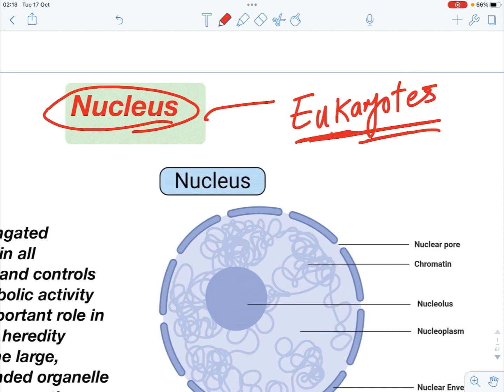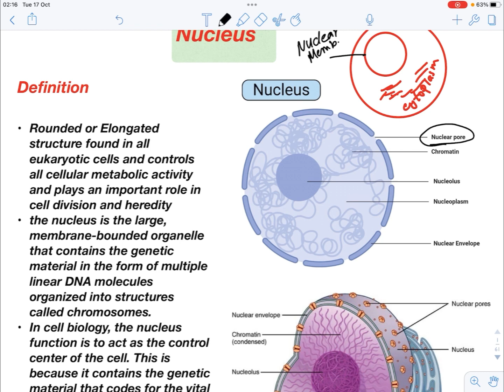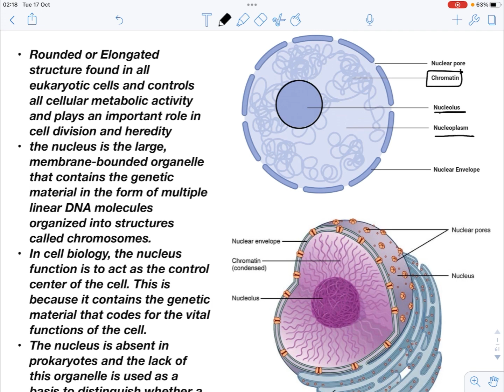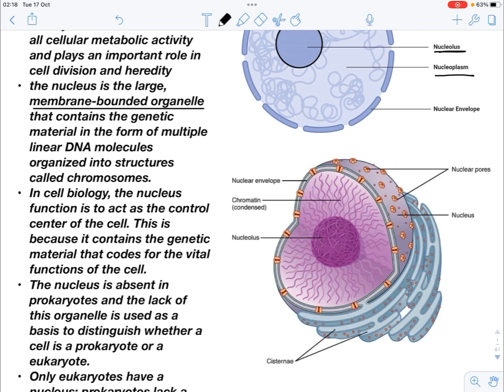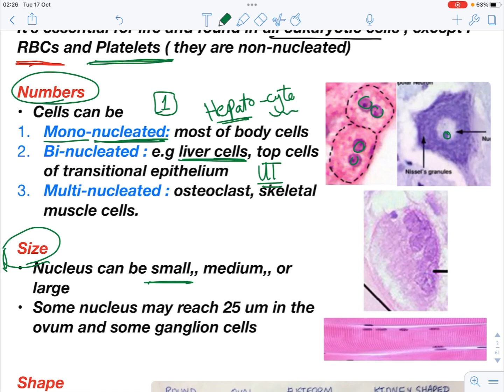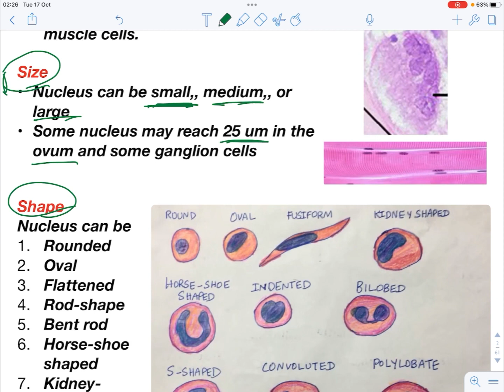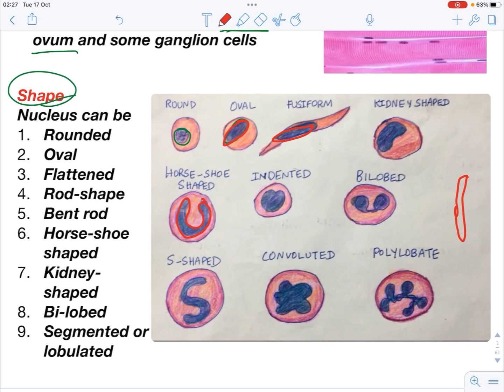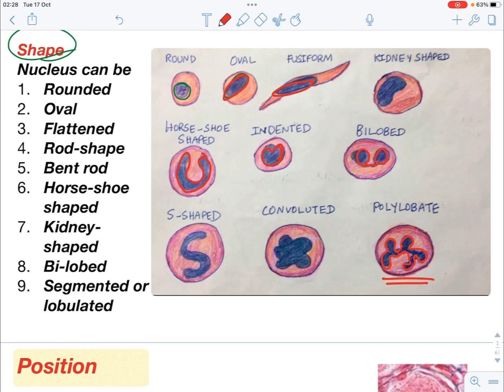Nucleus part (1)